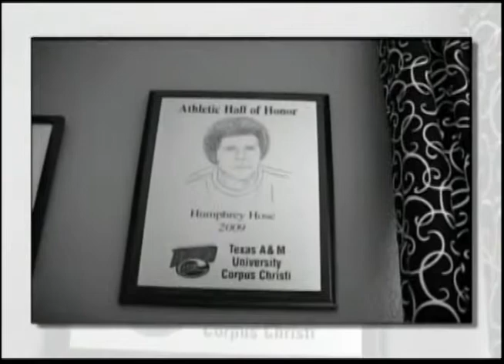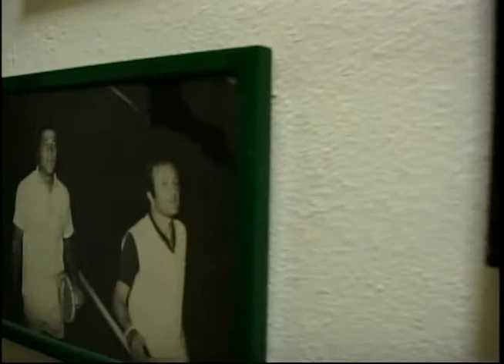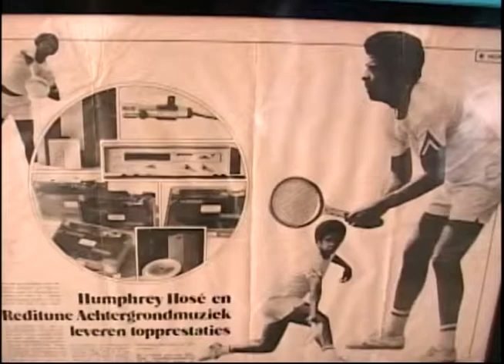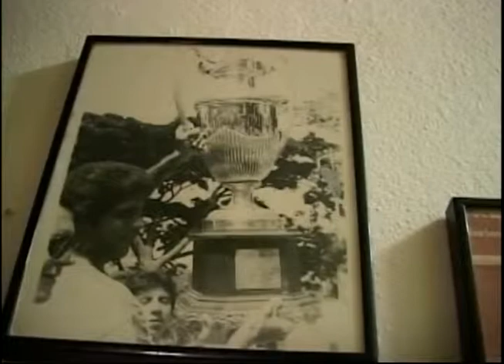Deporte cu Cadochi Kock - Humphrey Hose